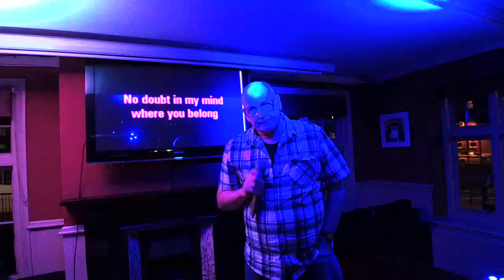KDJ Leon & Disco1 Presents Karaoke Coach & Horses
Singer  : Dennis
Song  : Make you feel my love
Artist : Adele
Rating :

Camera : Mevo Live camera studio
Equipment : Evox 8's , Denon Dn6000Mkii
Software : Serato Dj & Serato Video